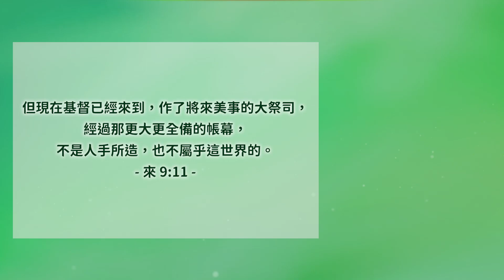更新更美的敬拜│希伯來書9│20230323牧人青草地│EP395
但現在基督已經來到，作了將來美事的大祭司，經過那更大更全備的帳幕，不是人手所造，也不屬乎這世界的。來9:11
經文閱讀
✧ 台南市安平府前四街90號
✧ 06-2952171